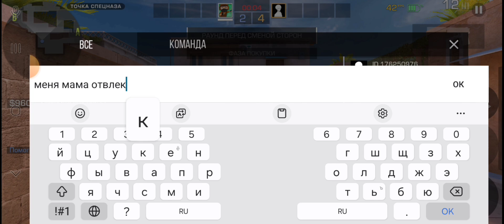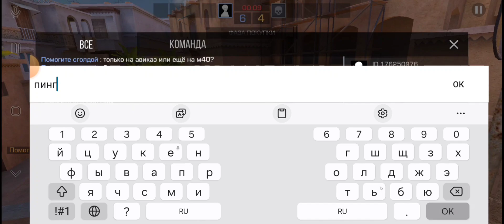Дуэль только на авиках с моим другом🤫@DORKKY_TETYV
В этом видео я сыграю дуэль с моим другом только на авиках,но я на даче и у меня иногда будет подниматся пинг😬